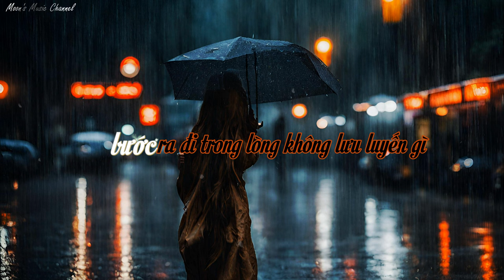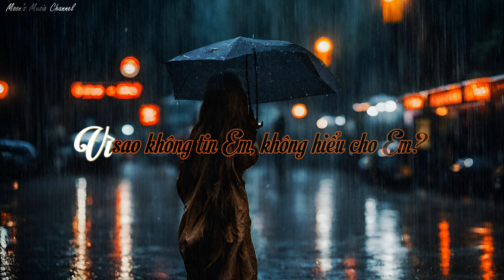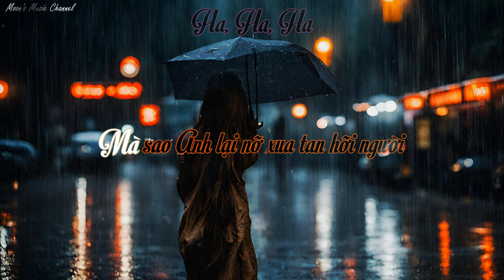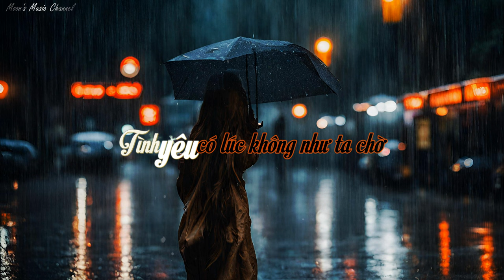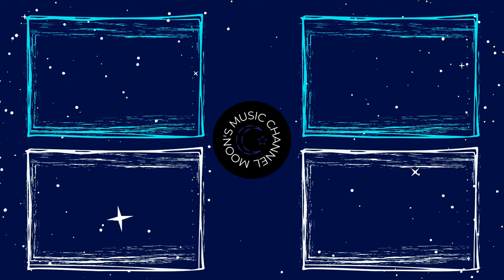♪ Yêu Làm Chi - Nhóm H.A.T ♪ | Beat + Karaoke | 4K Video | Moon's Music Channel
Bài hát: Yêu Làm Chi
Nhạc sĩ: Sỹ Luân
Trình bày: Nhóm H.A.T

Màu chữ xuất hiện tương ứng với ca sĩ:
Màu cam: PQA
Màu hồng: Ngô Quỳnh Anh
Màu tím: LBH
Màu xanh dương: Giọng nam

Video Editor: Moon Nguyen
Producer: Moon Nguyen